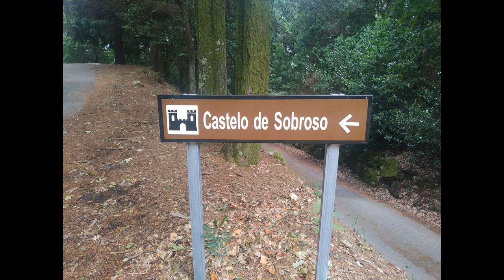Castillo de Villasobroso a vista de dom & drone.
Castillo de Sobroso a vista de dom&drone.